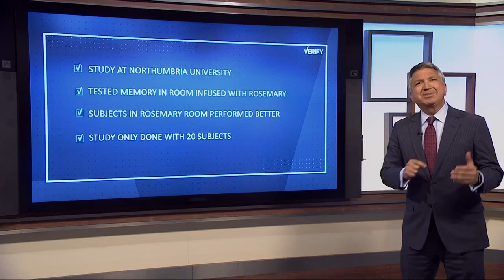VERIFY: Can rosemary improve memory?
Some posts on Facebook claim rosemary can help improve your memory. But is it really true?